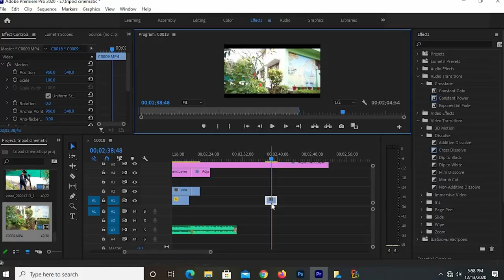How To Use TRIPOD For Cinematic Video | Best CINEMATIC TRIPOD Camera Moves In Hindi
Hey Everyone ! Welcome to P J Cinematic Ideas . In this Channel you will find how to make Cinematic Videos ,Photography ,Editing Tips & New Creative Ideas . In this video  i will tell you, How To Use TRIPOD For Cinematic Video ?? Best TRIPOD Camera Moves , TRIPOD CINEMATIC CAMERA MOVEMENTS
IN HINDI.

MY EQUIPMENT -

MY LENS
MY WIDE LENS
MY MIC
MY SMARTPHONE
MY GORILLAPOD
MY TRIPOD
MY SOFTBOX ;
MY RINGLIGHT